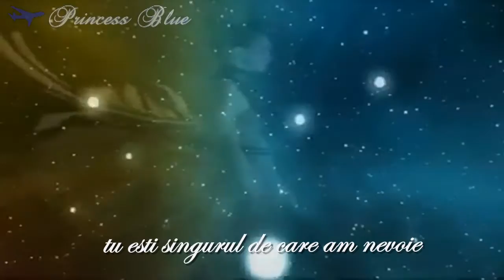Bitter sweet Gary Butcher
Give you all the love that I can.
I guess you know by now how I feel.
No, theres no one else in my heart.
You are the only one that I need.

So now when you leave...
itґs so bitter sweet
now for so deep...

"gary butcher-Bitter Sweet", Înregistrarea sunetelor administrat de:
Muzikomio